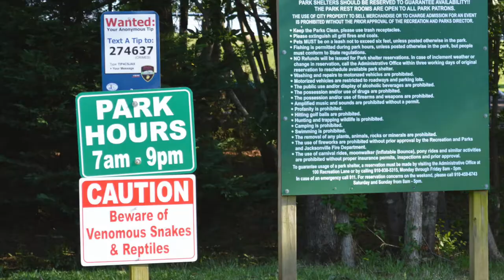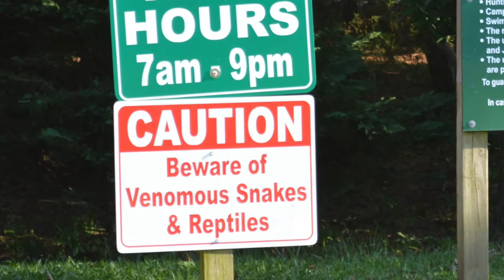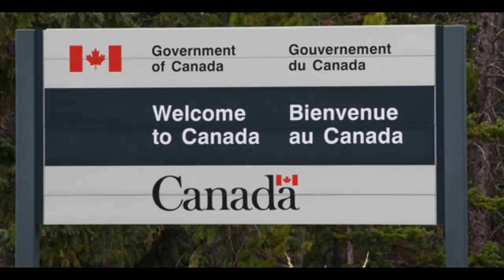North Carolina ~ Jet Setting to the Crystal Coast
This time the Nomads head to the North Carolina coast to enjoy the Crystal coast & hangout with some of the kiddos! Come see where we adventured!

*To clarify, we took a 1 hour flight from Raleigh to Cleveland then had a 6hr layover before flying to Seattle. This is what flying on points gets you!!

Welcome into the lives of a couple of nomads!

We are learning to produce some awesome videos! So, check back with us to see what new things we have in accomplished! Initially, we might be somewhat intermittent; however, we are working on building enough content for a weekly video. We are always open to constructive tips & hints, such as which camera lens is best for vlogging?

We are a Canadian/American couple, brought together through our love of travel! We are just beginning our journeys and wish for you to join us! Who knows what the future holds for us. We currently live in a tiny home, we see living in this small space as practice for the future...maybe a boat?

Thank you is never enough! Supporting us and the production of these videos is the most amazing gifts we have received! Your continued support is helping to build better & higher quality content. Thank you always!

Ain't nobody like you - Wildflowers feat. Emmi
Be free with me (Chez remix) - Siine feat. Frank Moody
Piano Ballad - iMovie sound effects - Jingles

Love Trudi & Jerad (Nana T & Opa J)